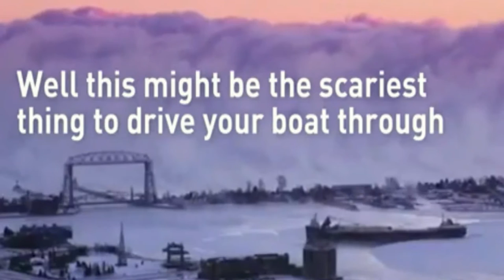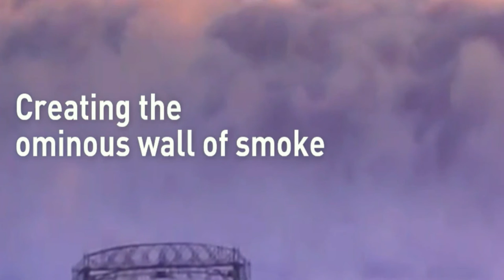Minnesota Harbour: Sea Smoke Tsunami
Temperatures in Minnesota quickly dropped well below zero, colliding with the much warmer waters of Lake Superior to create this amazing natural phenomenon. The fog is created when there’s an inverse in temperatures, with the air being colder than the water.